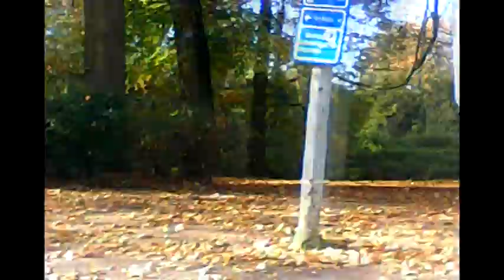40 km around bruges - 20.11.2014